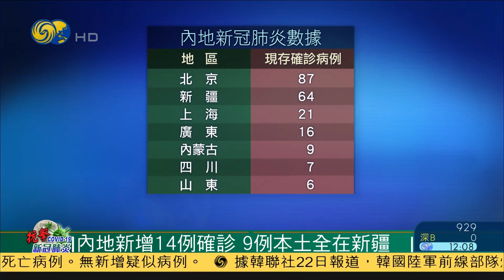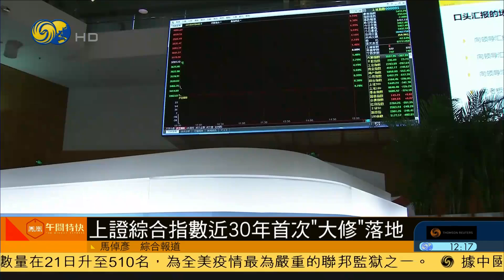《鳳凰午間特快》中國駐美大使崔天凱：中美關係給兩國的好處無需辯論；特朗普恢復新冠例行記者會；水上taxi穿梭，生命之舟送村民取奶粉 20200722【下載鳳凰秀App，發現更多精彩】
崔天凱表示，中美關係並未完全停擺，要避免滑向錯誤方向；
特朗普恢復疫情簡報會，表示願意與中國進行新冠疫苗合作；
安徽王家壩水位下降，淮河防汛形勢依然嚴峻。